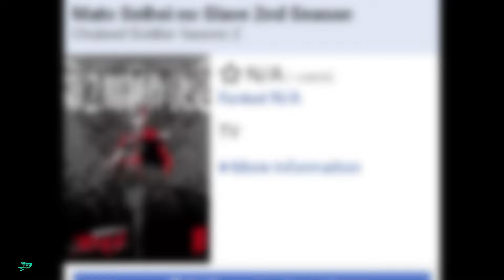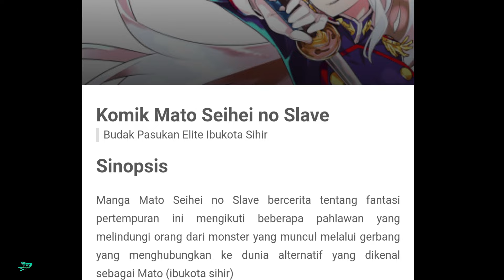ANIME INI JELEK. !!!